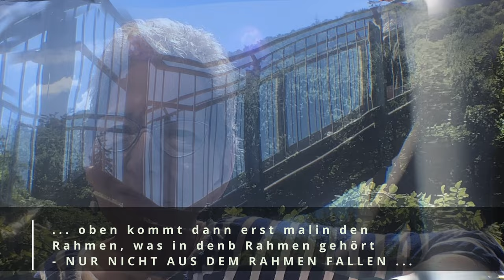Harzer Wipfelpfad mal ausprobiert (hochauflösend)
Impressionen unserer "Erstbesteigung"